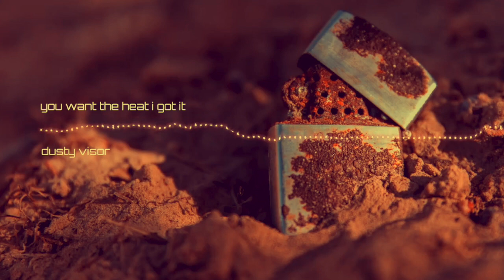you want the heat i got it | groovy hiphop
composed, produced in garageband ipad.
rap ad libs from: music maker jam app